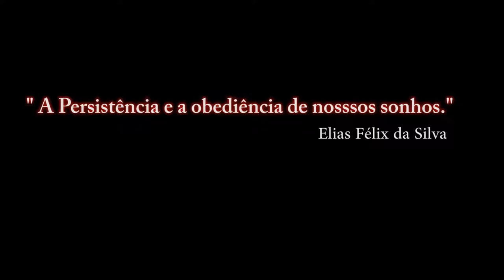Falcon BMS 4.33_ EDITOR DE MISSÃO _ 2º PARTE / PT-BR